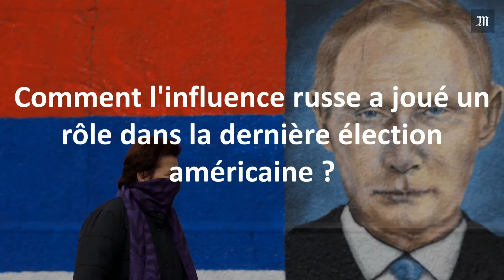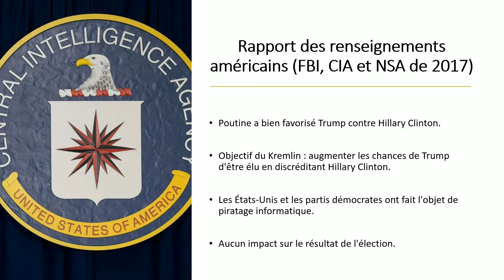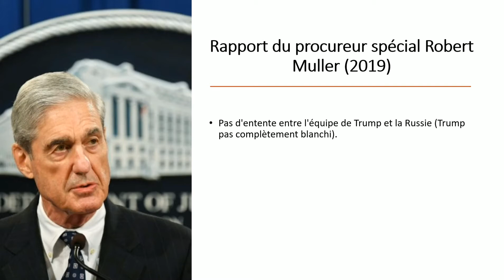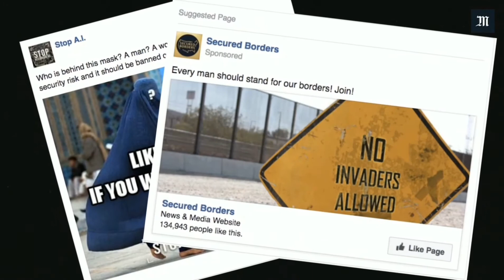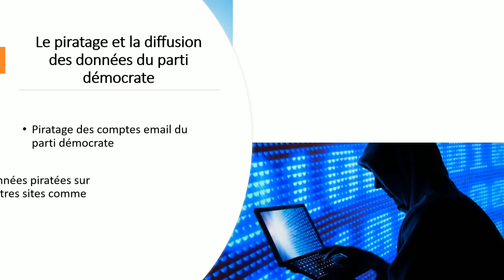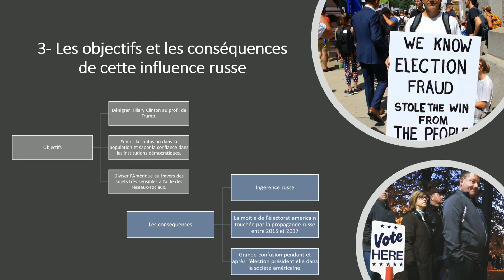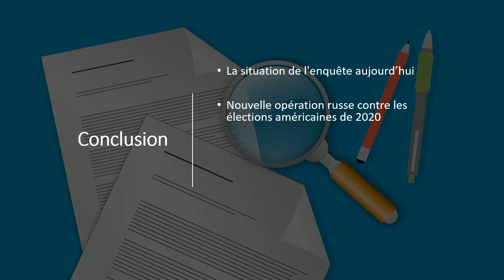HGGSP 26 l'inluence russe sur la dernière élection américaine Paul